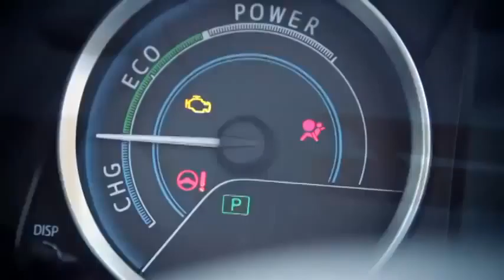All New Toyota Auris Touring Sports The World's First Full Hybrid -Compact Estate Car Toyota